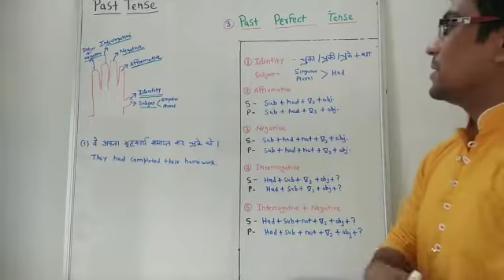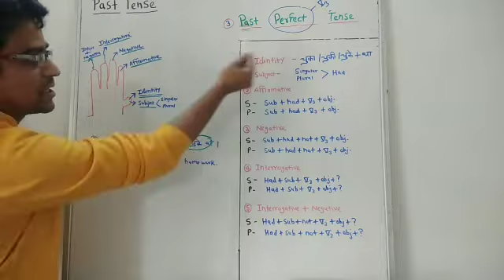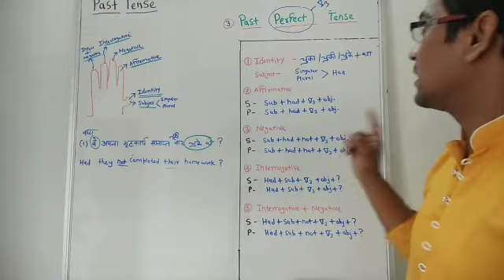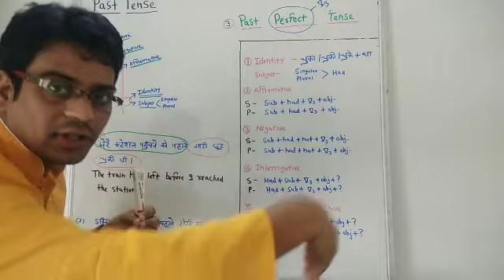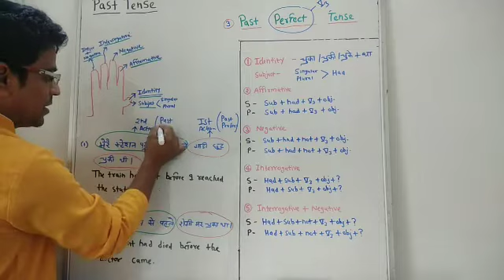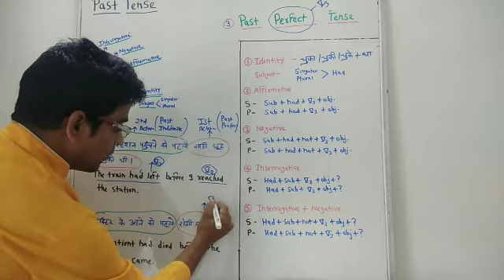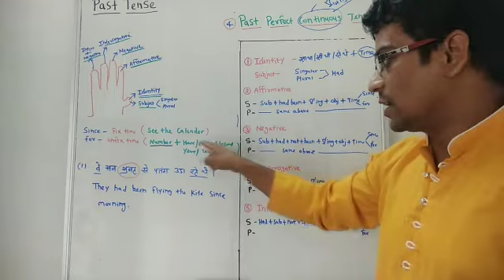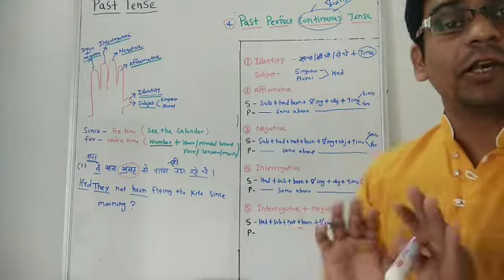Online English Classes Module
Topic -  Past Tense ( Perfect &  Perfect Cont.)